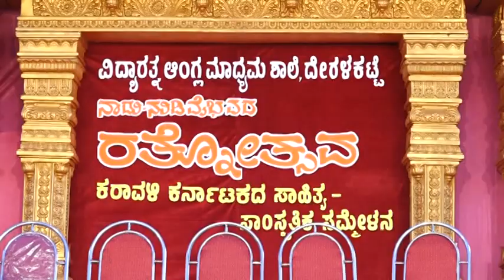ವಿದ್ಯಾರತ್ನ ಶಿಕ್ಷಣ ಸಂಸ್ಥೆಯಲ್ಲಿ ನಾಡು ನುಡಿ ವೈಭವದ ರತ್ನೋತ್ಸವ-ಸಮ್ಮೇಳನ ಸಮಾರೋಪ....